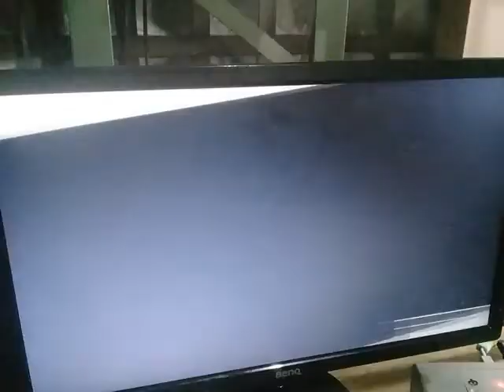NFS Most Wanted 2012 Ford Fiesta